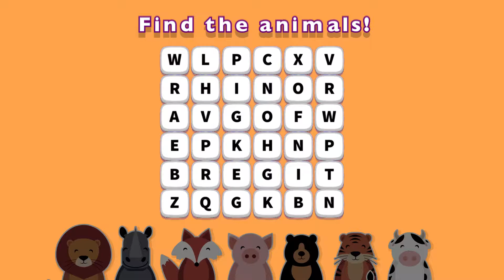WordWhizzle Search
WordWhizzle Search is a classic word search game with a twist. Try it now for FREE!